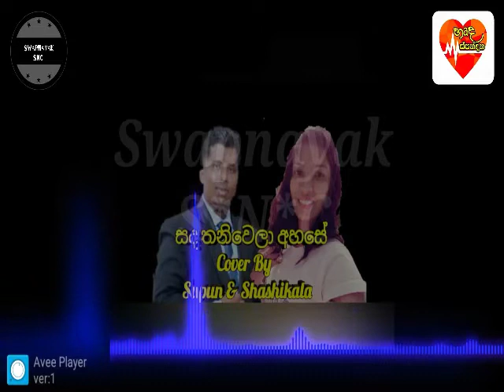සද තනිවෙලා අහසේ | Sada Thaniwela Ahase | Cover Song Supun ft Shashikala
Thank you for your Youtube channel. Thank you for using my channel. New Song.Cover Song.Smule Song.Remakes.Mashup.Hip Hop.Rnb.Rap.Rock Music.Funny.Education.Technology.Information.Gossip.New Updates All this Look again, thank you again.